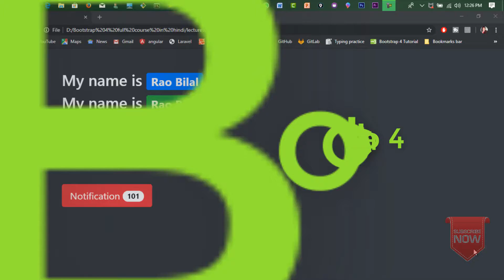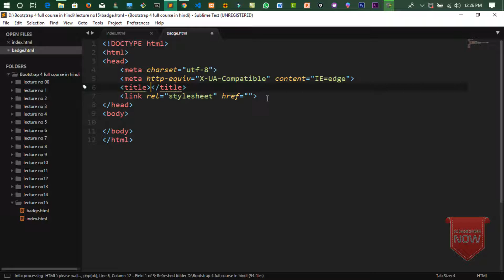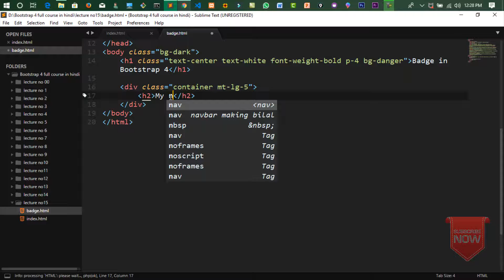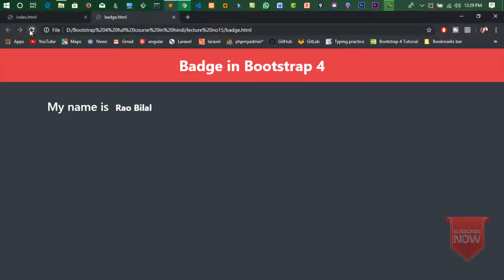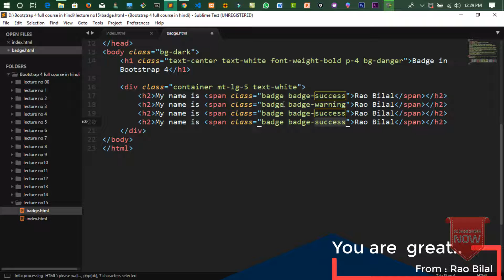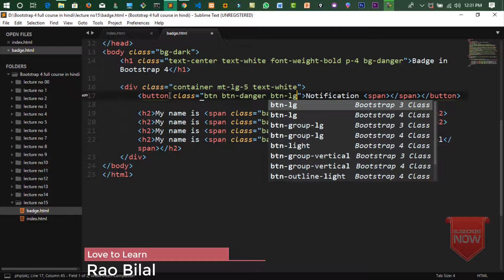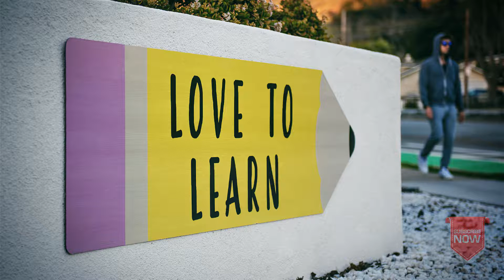Bootstrap 4 Tutorial in Hindi Part 22: Badges in Bootstrap 4 in Hindi/Urdu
Friends If you like this video :)